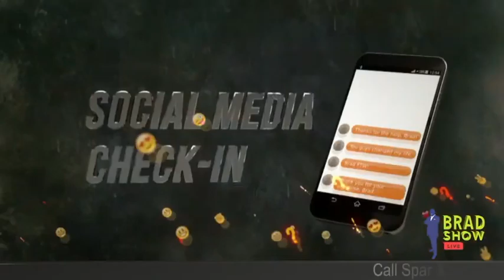Visa's For Fiancé's of U.S. Citizens| Social Check-In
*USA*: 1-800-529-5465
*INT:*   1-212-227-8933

VISIT
Law Offices of Spar Bernstein
225 Broadway, 5th FL
New York, New York 10007

Airing Mondays, 5:00-7:00 p.m. EST on Facebook and YouTube, Brad answers viewers’  immigration and legal questions through live calls and social media interaction, along with immigration news and commentary, thought provoking and revealing interviews, eye-opening field segments, and hilarious interactive games and laughs with our loyal viewers – The Brad Squad.